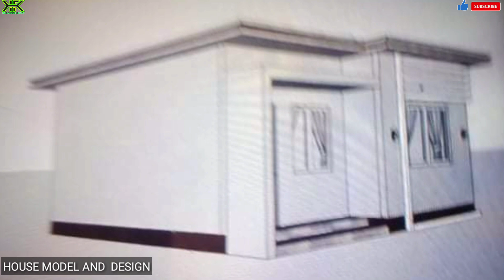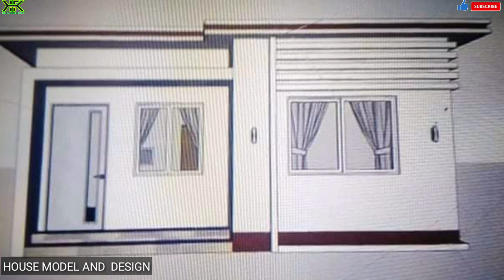SIMPLE DREAM HOUSE NATUPAD DIN | OFW KUWAIT | DESIGN NA SIMPLE LANG MAGANDA KAHIT HINDI PA TAPOS.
7X8METERS
2 BEDROOM
1TOILET AND BATHROOM
1 DINNING AREA AND KITCHEN
1 LIVING AREA